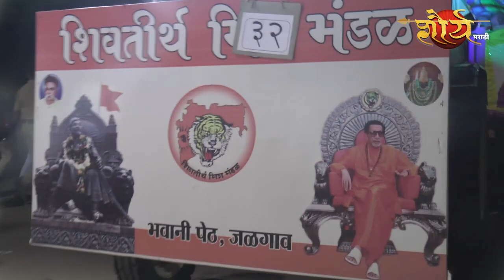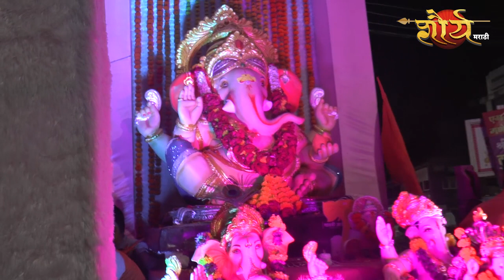जळगावकरांचा बाप्पाला निरोप.. !